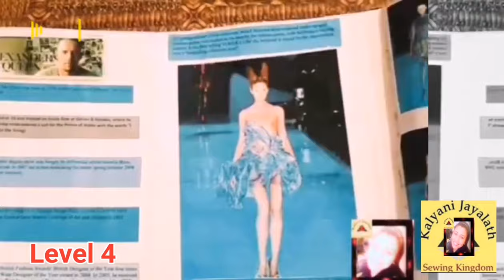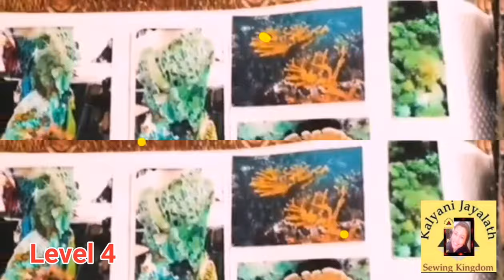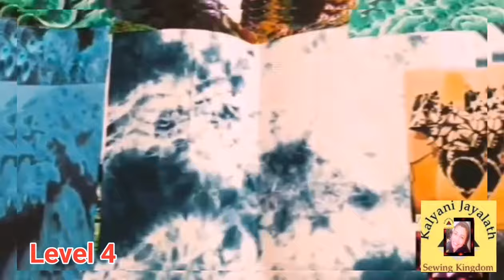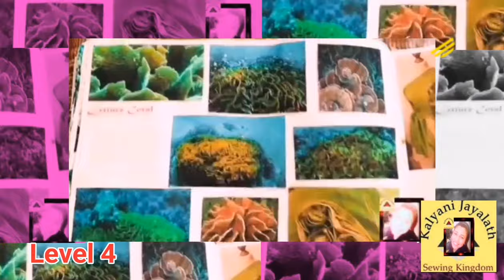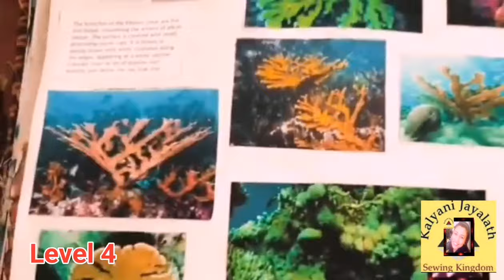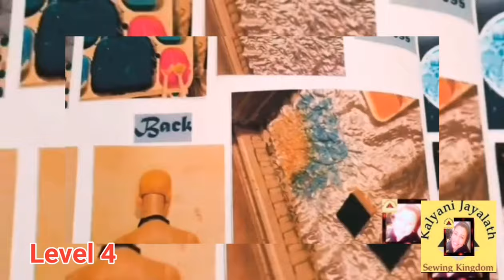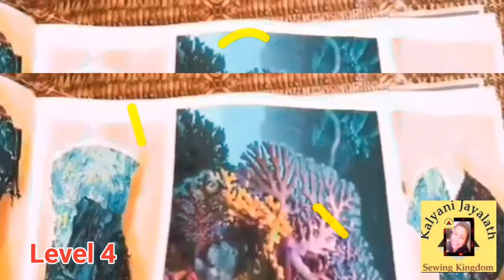Mixed media textile work/undergraduate textile sketchbook level 4/textile arts